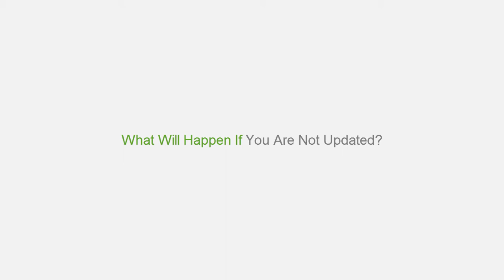Legal Services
Description